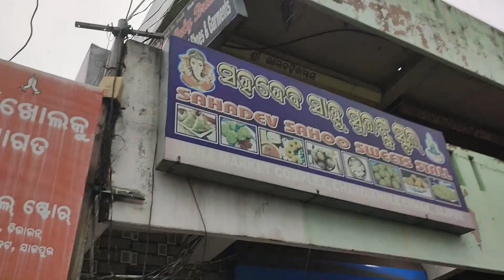Maa Tarini temple | Mahavinayaka Temple | Family Tour | Odisha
A day tour to MAA Tarini Temple .